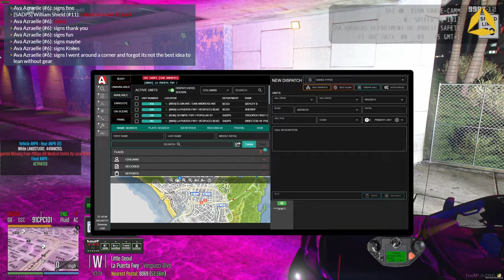DPSRP #55: High Speed Pursuit on City Streets puts SADPS and BCSO to the test, insane aftermath..!